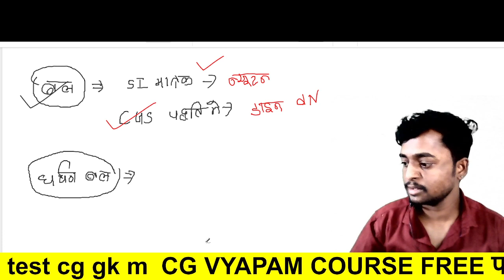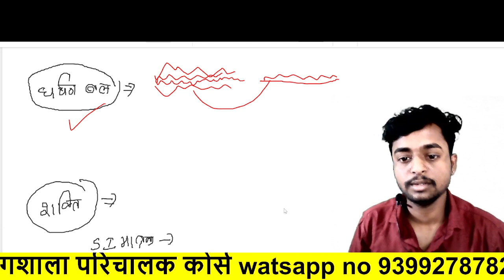प्रयोगशाला परिचालक| चौकीदार |स्वीपर| गति के नियम| CG VYAPAM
सहकारिता विभाग Exam Result Out || छात्रावास अधीक्षक भर्ती || cgpsc pre 2023

छत्तीसगढ़ खनिज संसाधन |Top 50 MCQ| प्रयोगशाला परिचालक| हॉस्टल वार्डन

what's link group
PDF free notes...

प्रयोगशाला परिचालक|| हॉस्टल वार्डन|| cgpsc pre भर्ती|| ADEO सीजी व्यापम पीएससी जैसे परीक्षाओं के लिए प्लेलिस्ट के माध्यम से..

cg gk videos
cg gk most important Questions
cg static gk MCQ
छात्रास अधीक्षक भर्ती से पूछे जाने वाले प्रश्न
छात्रावास अधीक्षक की तैयारी कैसे करें
सहकारिता विभाग भर्ती रिजल्ट
सहकारिता विभाग कट ऑफ
प्रयोगशाला परिचालक सिलेबस 2023
प्रयोगशाला परिचालक से पूछे जाने वाले प्रश्न
प्रयोगशाला परिचालक सामान्य ज्ञान 2023
प्रयोगशाला परिचालक छत्तीसगढ़ सामान्य ज्ञान
प्रयोगशाला परिचालक सामान्य विज्ञान से पूछे गए प्रश्न
प्रयोगशाला परिचारक रसायन विज्ञान सामान्य विज्ञान जीव विज्ञान
प्रयोगशाला परिचारक छत्तीसगढ़ विगत वर्षों से पूछे जाने वाले प्रश्न
CG Prayogshala Paricharak Syllabus
CG Prayogshala Paricharak CG GK MCQ
Hostel warden computer GK MCQ
CG Hostel warden computer MCQ
yogendra Sahu online class
maths education by rupesh
 CG higher education mcq
sahkarita vibhag result